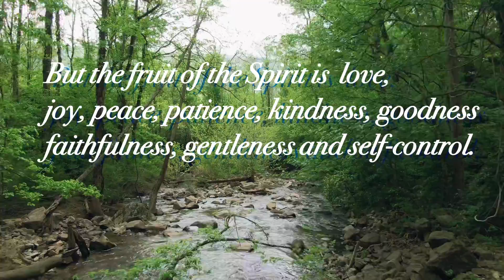FRUIT OF THE SPIRIT Bible Verse Scriptures Word of God